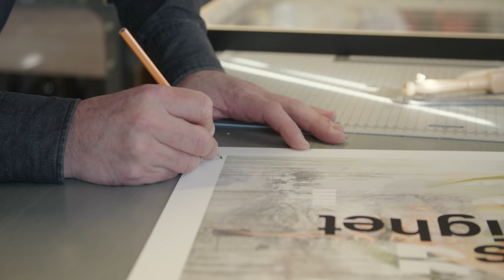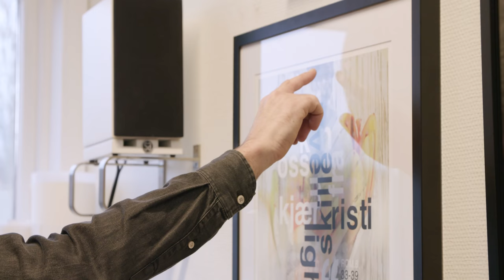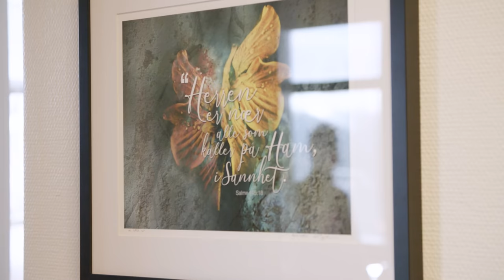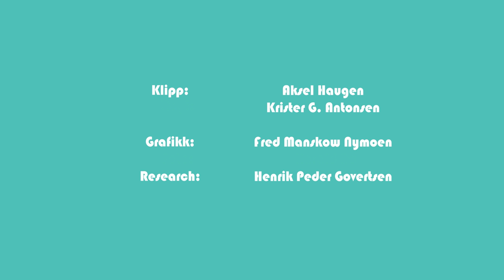Når livet snus på hodet - Med Johannes Kleppe | Plussprat Episode 5, sesong 3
Denne gangen har Plussprat tatt med seg studioet til Sandnes for å møte Johannes Kleppe. Johannes er utdannet teolog, men fikk bare noen få måneder i jobb før livet ble snudd opp ned. I midten av 30-årene fikk han påvist Parkinson, som gjorde det vanskelig å fortsette i jobben. Nå jobber han blant annet som kunstner og har sykkelverksted. Egil fikk en fin prat med Johannes om livets oppturer og nedturer. Håper du blir med oss i denne episoden!